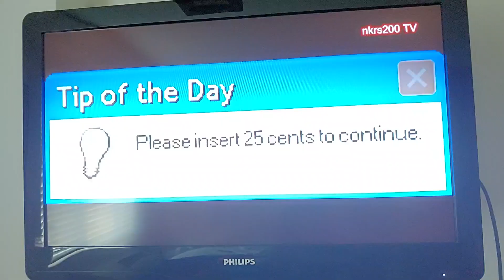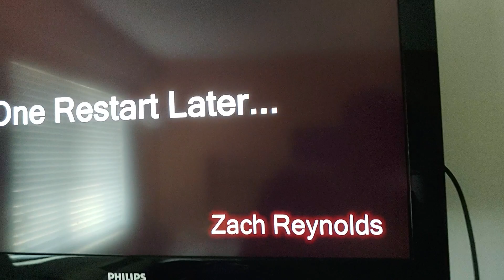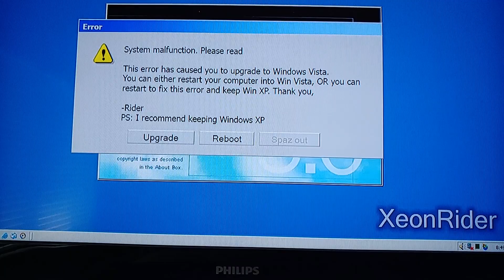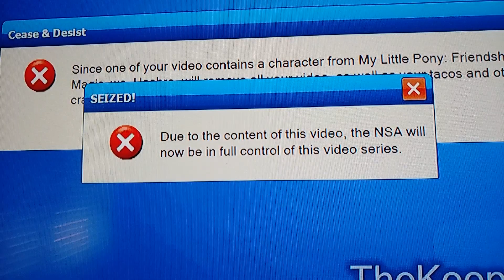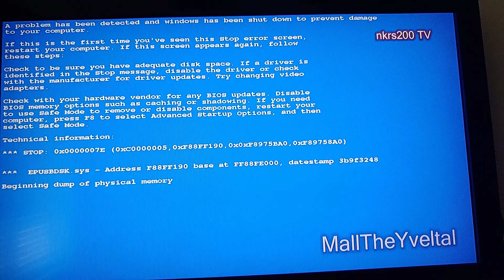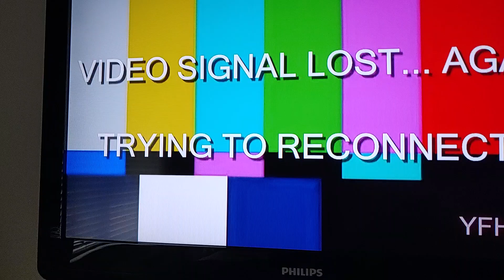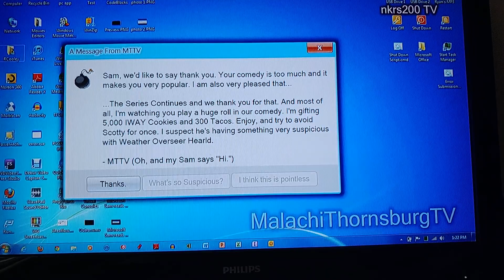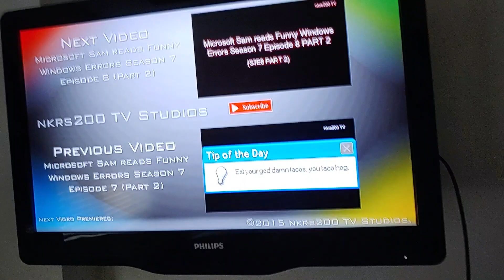AIM IS SICK! | Reacting to Microsoft Sam reads Funny Windows Errors Season 7 Episode 8 Part 1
This is for nkrs200 to watch. Just to him know, my favorite part was when Sam told Mike to stop talking like a lady. Play this at the 9th minute and you'll see what happens.